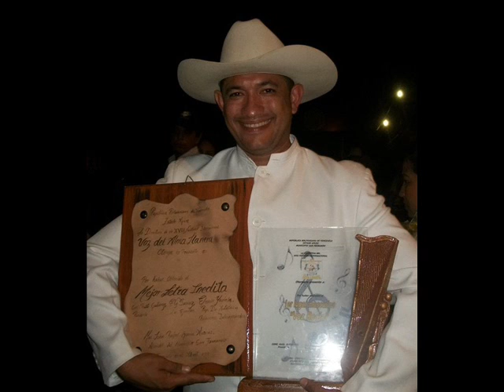Pedro Carrasquel - Parranda Festivalera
Voy a invitar a un parrando a culminar la Panoja a la gente festivalera porque quiero compartir toda una semana entera con los criollo cantadores de la música llanera